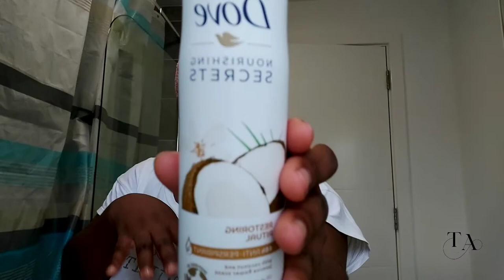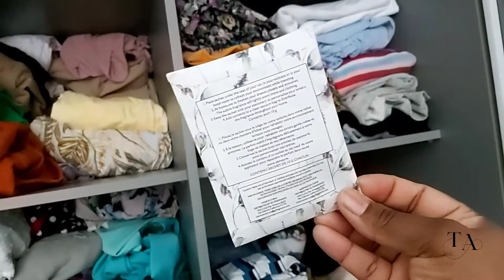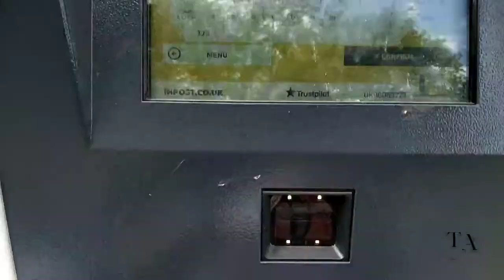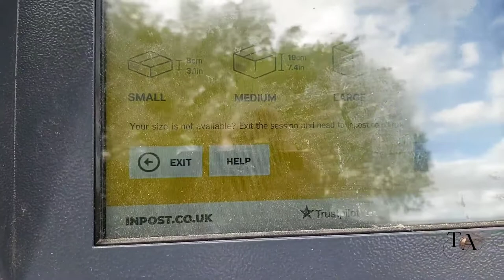MANCHESTER VLOG: Day In The Life || Morning Routine || Huge Wardrobe Declutter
Hello Family 💕 We are back again with another video where we share our experiences with you all. In today's video is a day in the life where we do a wardrobe declutter. we hope you enjoy this video.

.STAY BLESSED 🙏🏾.